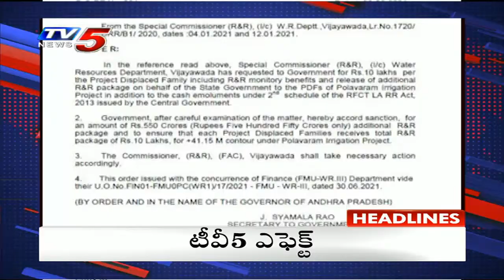10AM Headlines | Telangana News | AP News | TV5 News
10AM Headlines | Telangana News | AP News | TV5 News